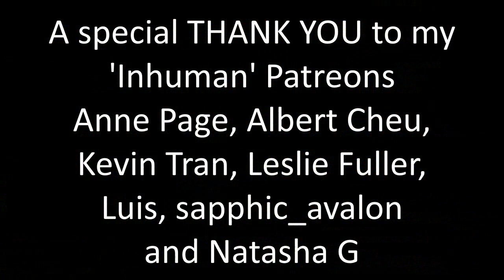The Witcher 3x06 "Everybody Has a Plan 'til They Get Punched in the Face" Reaction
Never lost, always found!!!